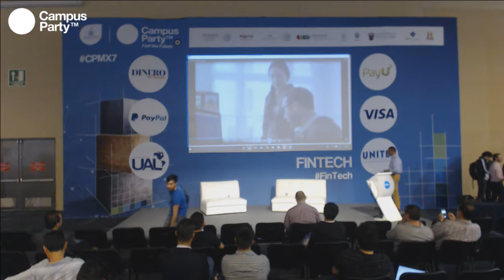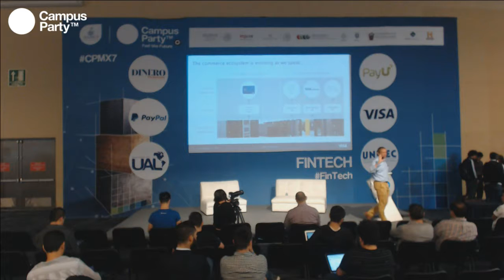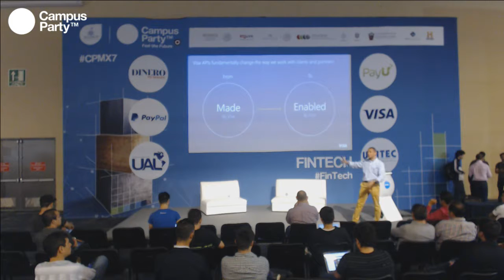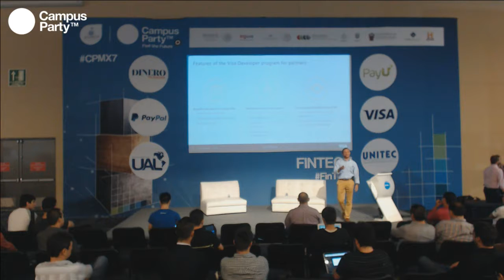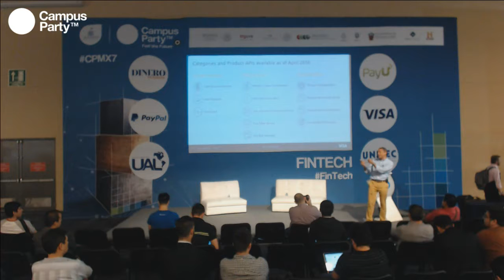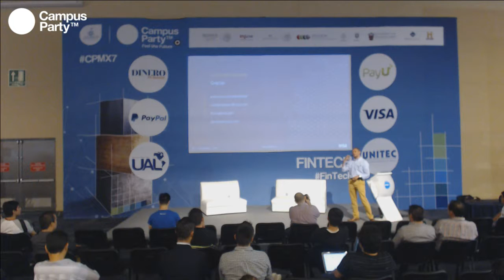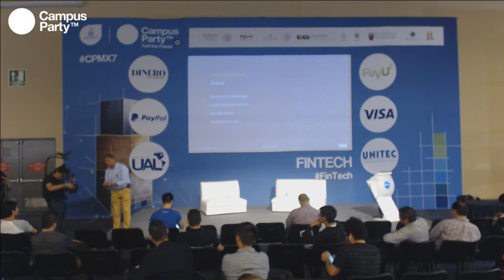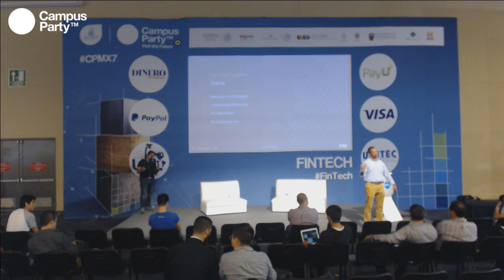CPMX7 Fintech VISA , Braian Peralta Visa Plataforma Desarrolladora Abrir las puertas para innova